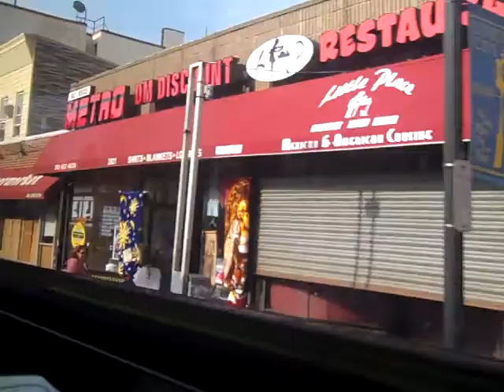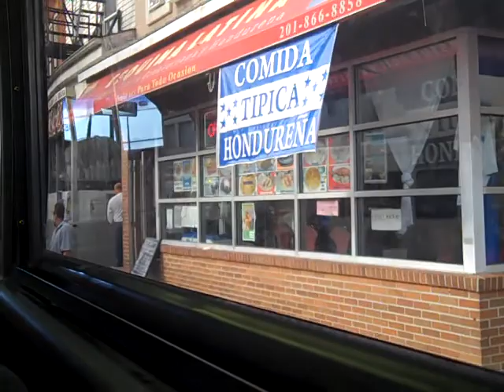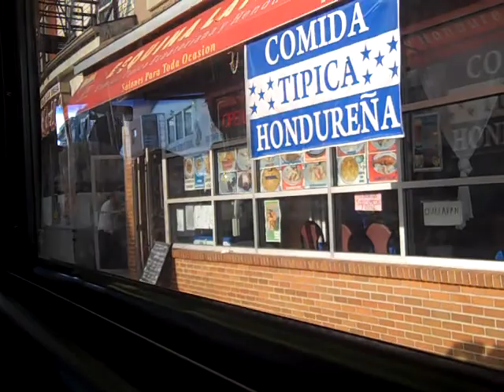New Jersey Transit NovaBus RTS #1014 (Inside, 1/3)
A ride on NJT 1999 Nova Bus RTS #1014 (Operated by #22 Hillside LLC) on the 22 to Hoboken on a Late Monday Morning; this is part 1 of 3 in Union City's Bergenline Avenue.